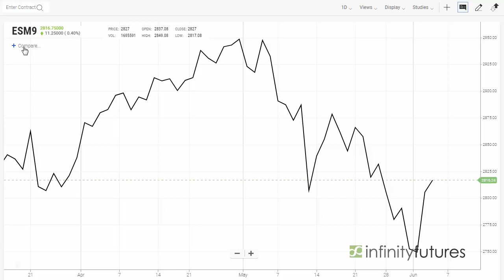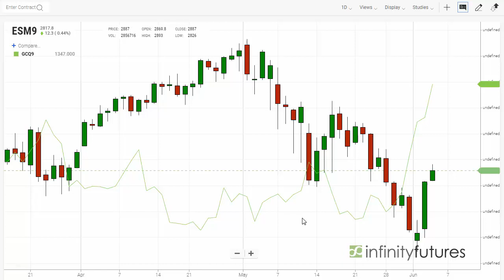Overlay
In this video, we show how to add an overlay chart to the New InfinityAT™ Charts.  Overlay charts or comparison charts allow the trader to see prices over time of two different markets on the same graph.  Overlays and be either compare different markets like Stock Index Futures vs. Treasury Bond Futures or two different stock index futures (S&P vs. NASDAQ) or the front and back month of the same commodity.